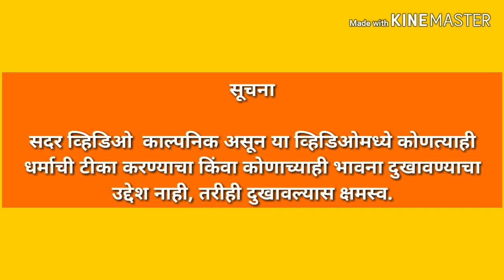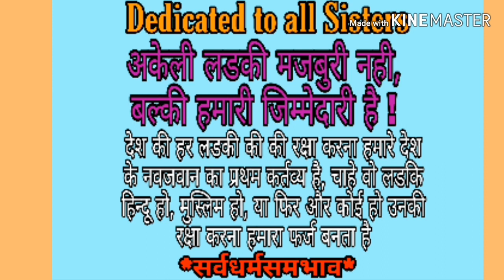Marathi Short film, award winning short Film, Marathi short movie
आम्ही आमच्या या चॅनेलच्या माध्यमातून महाराष्ट्रातील नामवंत कलाकारांचे/ कीर्तनकारांचे किर्तन,  वारकरी चाली, किर्तन चाली,
शॉर्ट फिल्म, वेब सिरीज,गवळणी,संगीत भजन,
हरिपाठ, भागवत कथा,
मराठी किर्तन, व्हिडिओ अपलोड करत असतो.
indurikar kirtan, dhok maharaj kirtan,
Ingale m. Kirtan
marathi bhajan,
kirtan chal, short film, Marathi short film,
funny videos, funny comedy videos,
prank videoes prank in Hindi, marathi songs. असेच नवनवीन व्हिडिओ पाहण्यासाठी आमच्या चॅनलला सबस्क्राईब करा. व्हिडिओ आवडल्यास लाईक करा व शेअर करा आणि कमेंट करा.